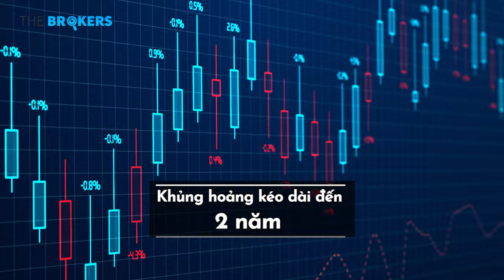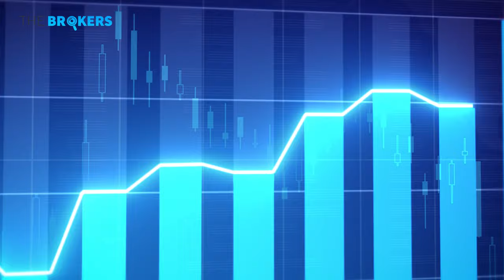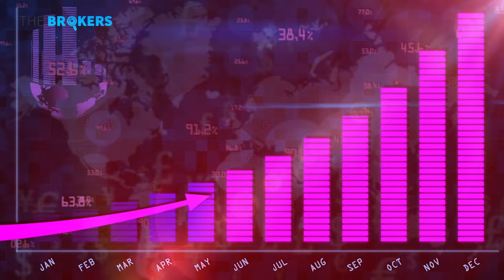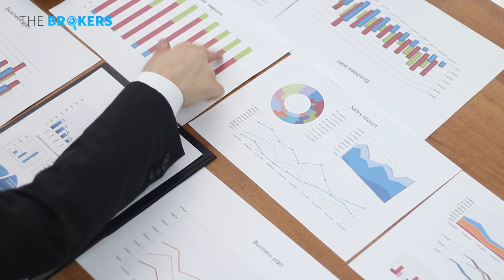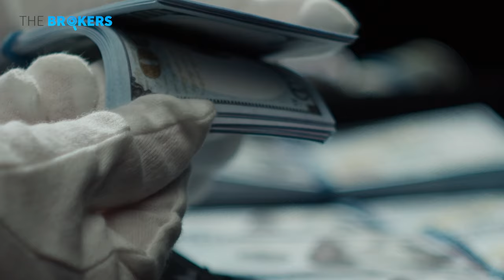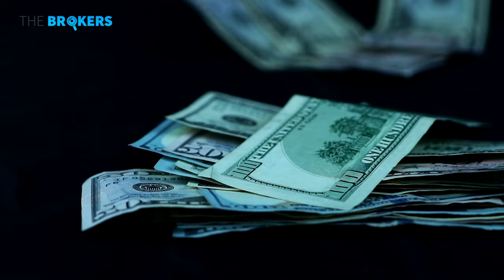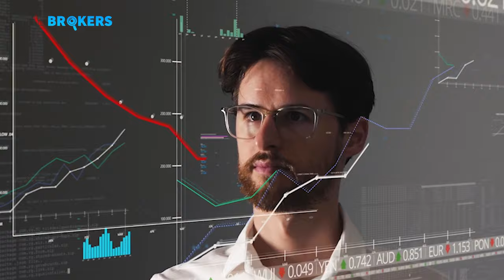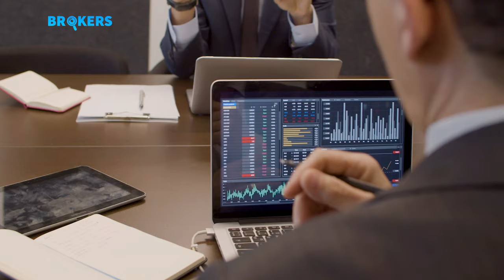[CASE TÀI CHÍNH] TÂN HOÀNG MINH ĐÃ CHIẾM ĐOẠT 8600 TỶ LÀM "CỦA RIÊNG" NHƯ THẾ NÀO?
Nếu như năm 2024, nền kinh tế Việt Nam chấn động mạnh bởi vụ án Vạn Thịnh Phát thì năm 2022 cũng có một vụ lừa đảo khiến dư luận bàng hoàng mang tên Tân Hoàng Minh.

Dù số tiền chiếm đoạt không là gì so với bà Trương Mỹ Lan nhưng vụ việc này đã khiến thị trường chứng khoán lao dốc hơn 20% chỉ trong 2 tháng và thị trường trái phiếu thì rơi vào khủng hoảng kéo dài đến tận 2 năm.
0:00 Intro
0:35 Giới thiệu về tập đoàn Tân Hoàng Minh
2:50 Thủ đoạn của Tân Hoàng Minh
7:40 Tân Hoàng Minh sụp đổ

Tân Hoàng Minh, Tân Hoàng Minh lừa đảo, Tân Hoàng Minh chiếm đoạt 8600 tỷ, Tân Hoàng Minh bị bắt, mảnh đất vàng Thủ Thiêm, dự án Thủ Thiêm, đấu giá đất Thủ Thiêm